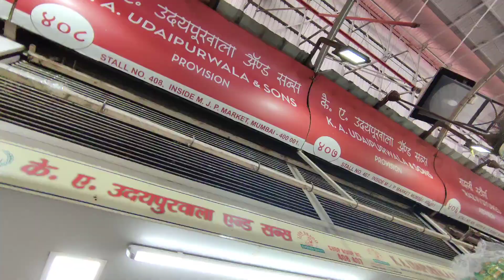Ramadan 2023 Preparation vlog + Haul| Cleaning, Decor, Grocery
Hey beautiful!

Equipment
Phone: One plus 8t
Edited on : Inshot And Canva

Plum: Anam15
Dot&Key: Anam10

🤍 PLEASE NOTE: I am Wheatish,  combination skin with very sensitive  skin type. Products that  works for me may not work for everyone, So always do a Patch test before hand.

XOXO
Licence
- Thefearlessbeauty